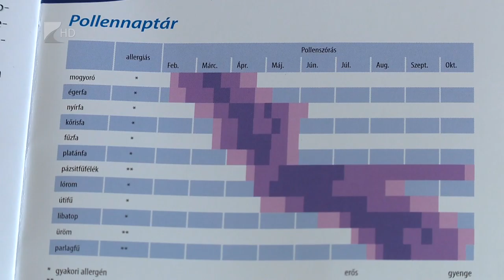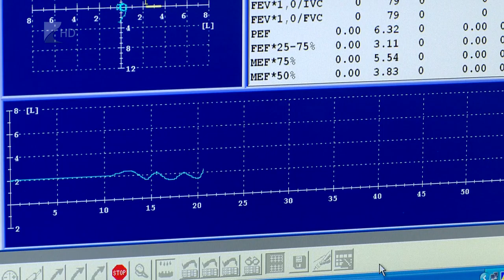Támadnak a pollenek - Kölcsey Tv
Évről-évre egyre több az allergiás itthon.
A levegőben lévő pollenek már okoznak tüneteket, de utóbbiak jelentkezése akár egyszerű módszerekkel is megelőzhető. A tünetek súlyosbodása viszont komolyabb bajt, asztmát is jelezhet. Ez esetben mindenképpen orvoshoz kell fordulni.